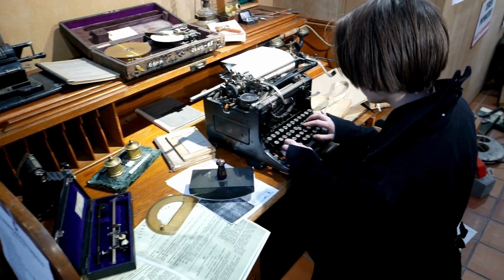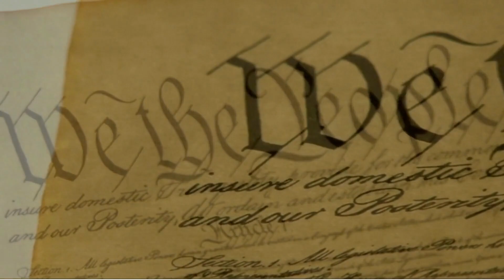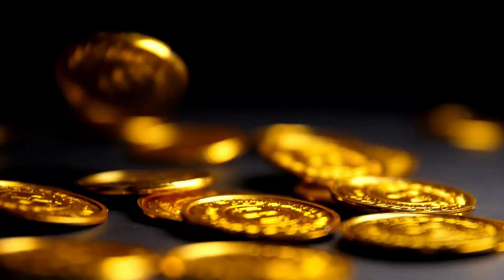Discovering the Genius of Benjamin Franklin: His Life, Legacy, and Inspiring Quotes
Benjamin Franklin was born on January 17, 1706, in colonial Boston. His father, Josiah Franklin (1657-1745), a native of England, was a candle and soap maker who married twice and had 17 children.

Franklin’s mother was Abiah Folger (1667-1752) of Nantucket, Massachusetts, Josiah’s second wife. Franklin was the eighth of Abiah and Josiah’s 10 offspring.

Franklin’s formal education was limited and ended when he was 10; however, he was an avid reader and taught himself to become a skilled writer.

Benjamin Franklin returned to Philadelphia in 1726, and two years later opened a printing shop. The business became highly successful producing a range of materials, including government pamphlets, books and currency.

During the American Revolution, he served in the Second Continental Congress and helped draft the Declaration of Independence in 1776.

He also negotiated the 1783 Treaty of Paris that ended the Revolutionary War (1775-83). In 1787, in his final significant act of public service, he was a delegate to the convention that produced the U.S. Constitution.

Franklin died a year later, at age 84, on April 17, 1790, in Philadelphia. Following a funeral that was attended by an estimated 20,000 people, he was buried in Philadelphia’s Christ Church cemetery.

More than 200 years after his death, Franklin remains one of the most celebrated figures in U.S. history. His image appears on the $100 bill, and towns, schools and businesses across America are named for him.

Regenerate response